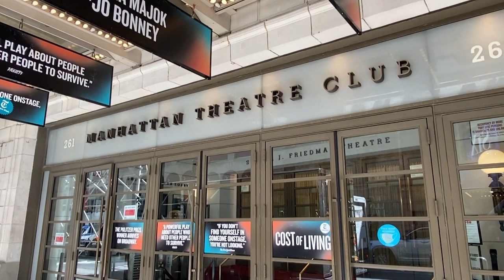‘Cost of Living’ sheds light on people struggling with disabilities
Complicated relationships between caregivers and the people they are helping are at the center of the Pulitzer Prize-winning drama “Cost of Living,” which is now being performed on Broadway.